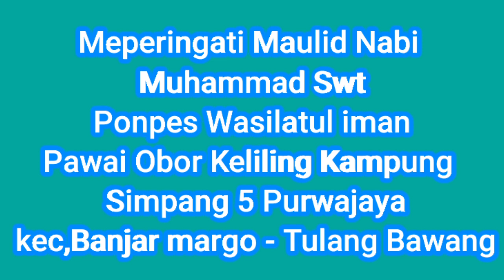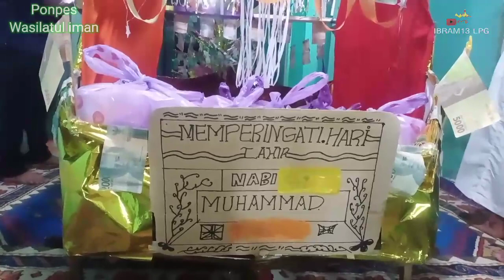Pawai Obor Keliling Kampung Meperingati Maulid Nabi Muhammad Saw,Ponpes Wasilatul iman Simpang 5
Pondok Pesantren Wasilatul Iman
Simpang 5 -Purwajaya kec,banjar margo - Tulang Bawang
Mengadakan Pawai obor Keliling Kampung
Bersama Puluhan Santri dan Masyarakat sekitar nya.
Banyak masyarakat yang menyukai acara tersebut karna pawai obor saat acara ke islaman di di tulang bawang sudah hampir tidak ada lagi.

Senggol bung - adam 12lpg,ery ligaz,sella official,Rudy 97,Info update lgp,info indo lpg,